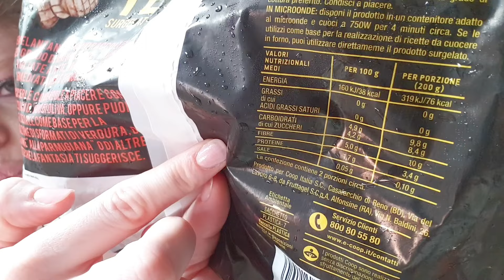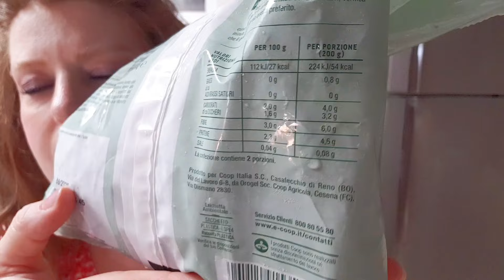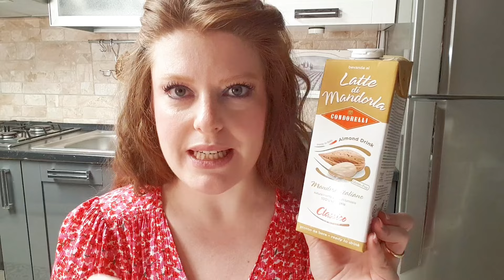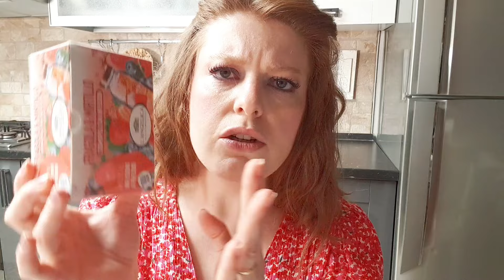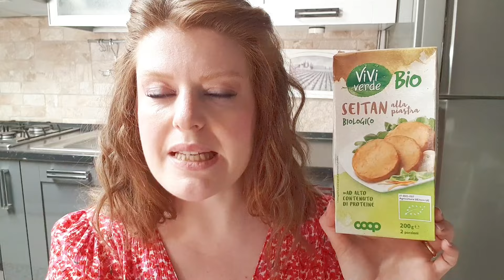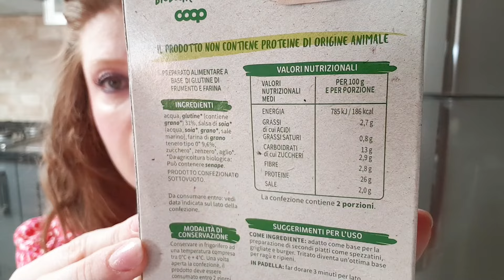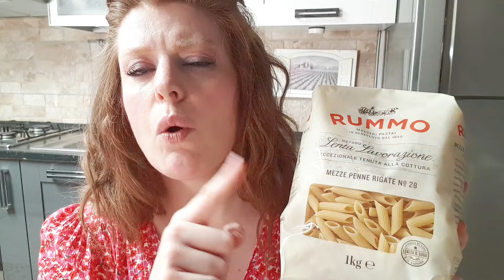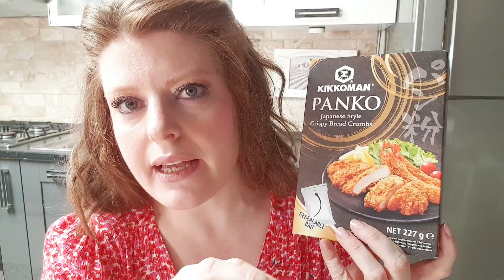SPESA EQUILIBRATA | MAI PIÙ SENZA